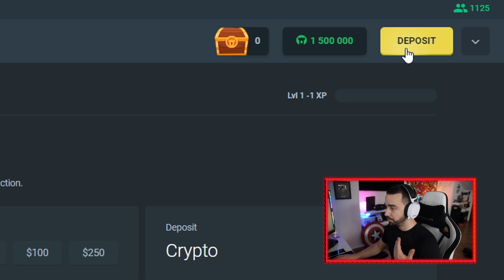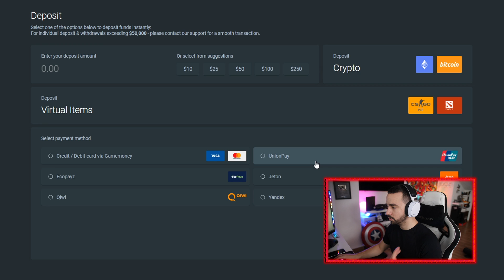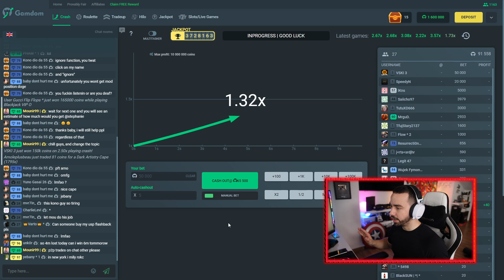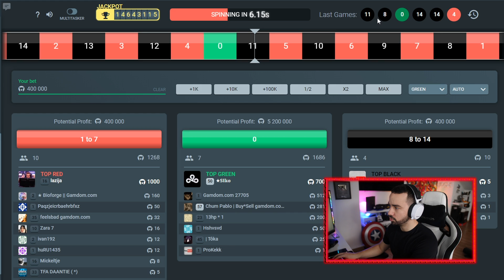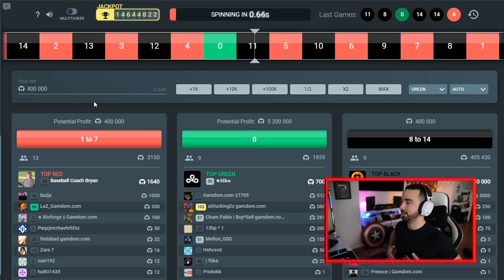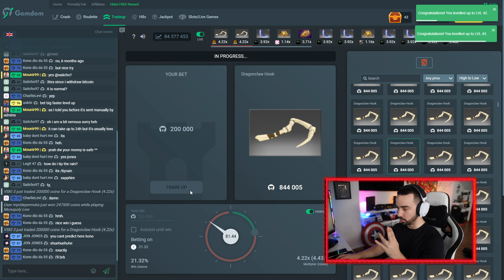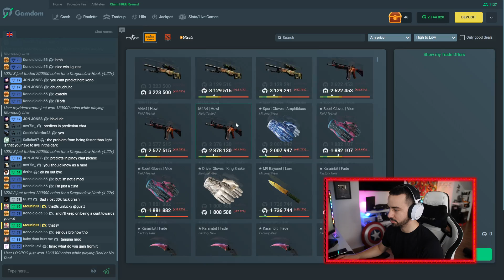UMA BUTTERFLY KNIFE FADE COM 200$ É POSSÍVEL ?!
★Parcerias★

Código : KAL_TIAGOVSKI555
Basta ires a um ginásio Kalorias e dizer que queres usar o código, terás oferta de inscrição e 10% desconto na mensalidade :D